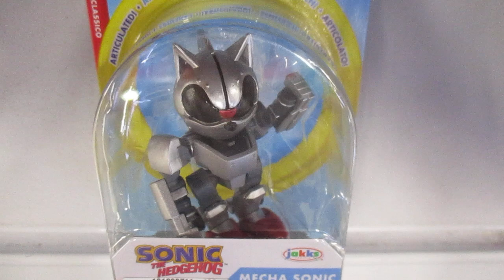Sonic the Hedgehog - Mecha Sonic 👾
¡Reúne a todos tus héroes y villanos favoritos de Sonic the Hedgehog con esta serie de figuras a escala de 10 centímetros de Mecha Sonic! Cada figura viene con su propio accesorio único.
Sonic the Hedgehog es uno de los personajes de videojuegos más emblemáticos del mundo de todos los tiempos. Junto con sus amigos Tails, Knuckles y Amy, Sonic recorre el planeta para luchar contra la injusticia y derrotar a su archienemigo, el malvado Dr. Eggman.
Mecha Sonic es un personaje que aparece en la serie Sonic the Hedgehog. Siendo la primera línea de defensa a bordo del Death Egg, Mecha Sonic se inspiró en Sonic y sus habilidades. El modelo del robot Era apto para el combate con púas de hoja de sierra, propulsores de cohetes y una versión metálica del Spin Dash.
Youtube: Dulce Vida de Juguete